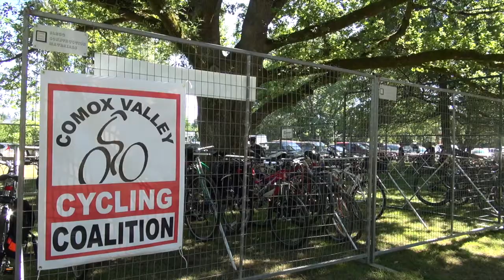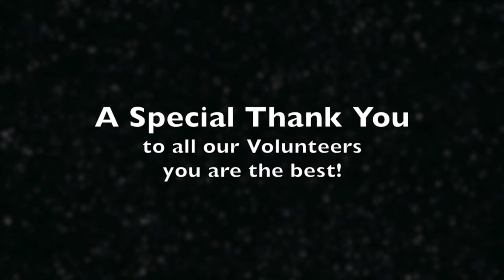Filberg Festival Bike LockUP 2014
The Filberg Festival is a Comox Event that supports artists and musicians by providing a venue to showcase their work. The admission helps support the Filberg heritage property and buildings. The Comox Valley Cycling Coalition is honoured to host the bike parking facility at their annual Festival as we value the artists, the heritage and the people attending the event. This video demonstrates how much the community and volunteers love the Filberg Festival. It is a cycling destination not to miss!